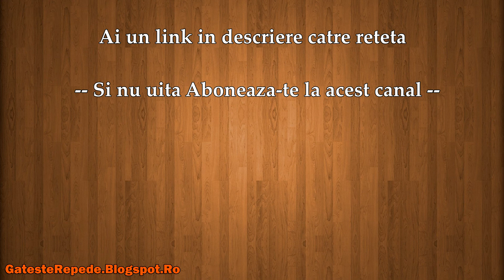Budinca de gris cu stafide (GatesteRepede.Blogspot.Ro)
Budinca de gris cu stafide , mai jos gasesti un link catre reteta din acest video.